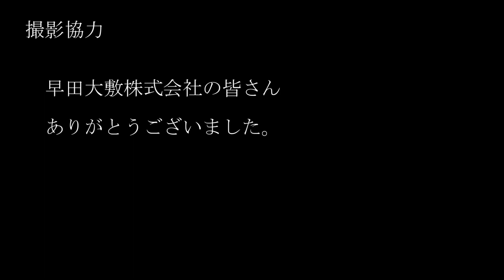ブリ定置網漁(早田町) The yellowtail set net fishery （at Haida）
新鮮でおいしい尾鷲の春ブリ。早田町にてブリ定置網漁の様子を撮影しました。ドローンを使った映像もあります。
かっこいい漁師さんの姿をご覧ください！